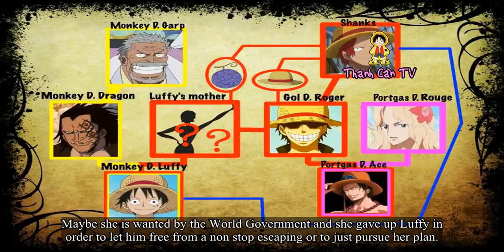Could this Woman be Luffy’s Mother?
Could this Woman be Luffy’s Mother?. Theories One Piece and Anime. We already know that Monkey D. Dragon will have a large role to play in the story of One Piece, but has anybody given any thought about who Luffy’s mother might be or what her role in history might’ve been or if she’s dead or is she covering up?
As we never heard about her, she probably has a big secret than even Garp doesn’t want to reveal and we can think that she is not dead when Luffy was born (maybe later) because Garp would very probably inform Luffy that his mother is dead.
Maybe she is wanted by the World Government and she gave up Luffy in order to let him free from a non stop escaping or to just pursue her plan.
Anyway Oda did say he would make Luffy’s parents appear in volume 44 SBS, Chapter 440:
Do you think she will be relevant to the story and ever be shown? If so, what is her position? Share your thoughts. .